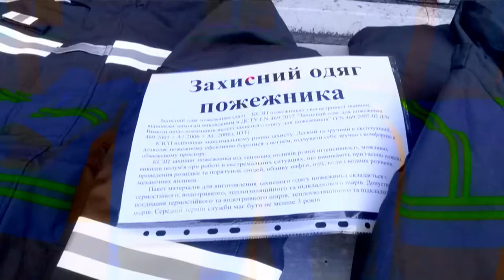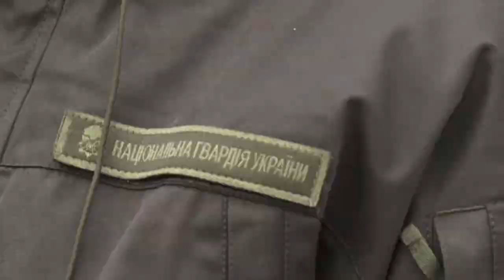Новини OPEN NEWS від 9 грудня 2019 року 19:15